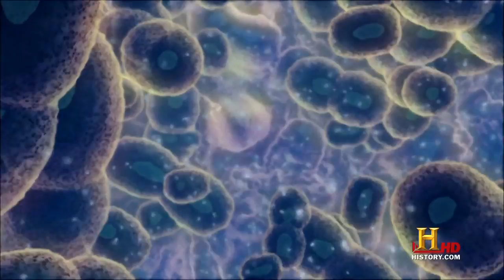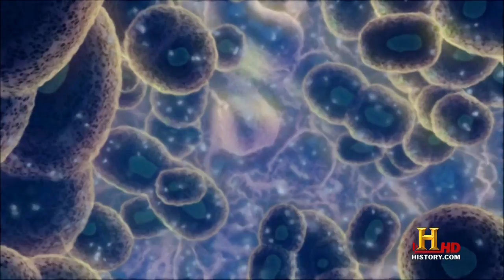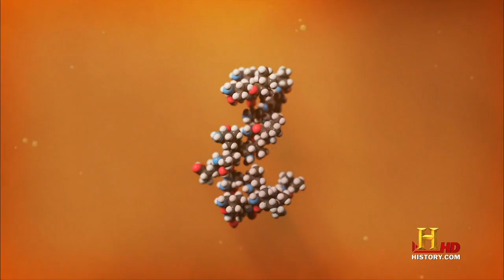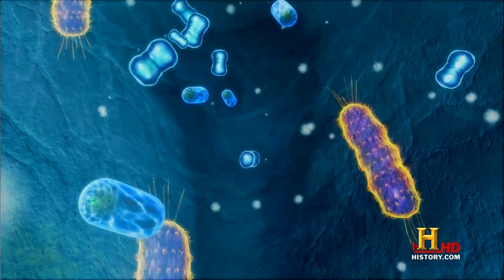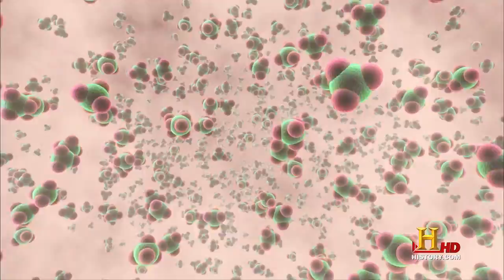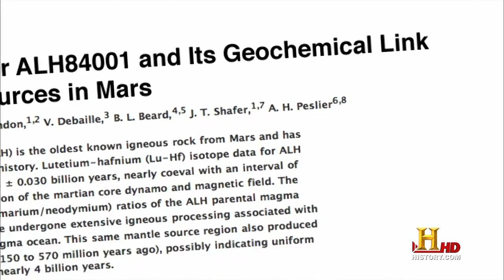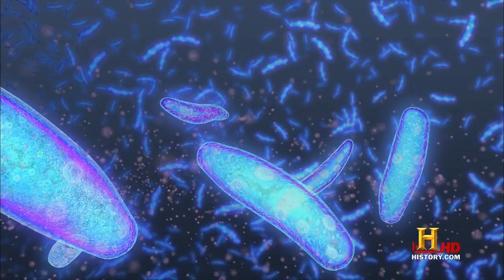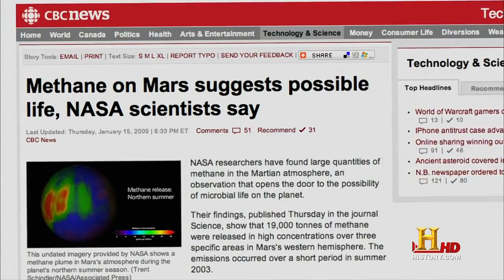S05E02 Mars The New Evidence 720p